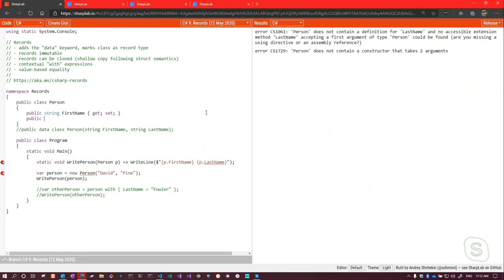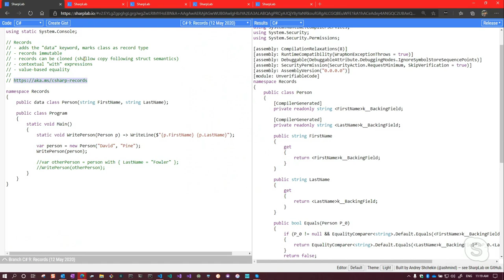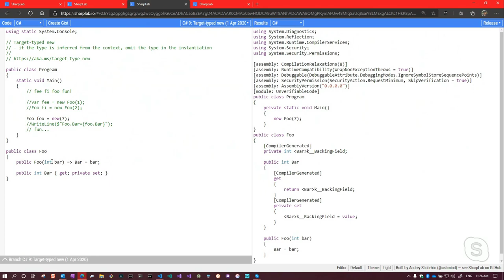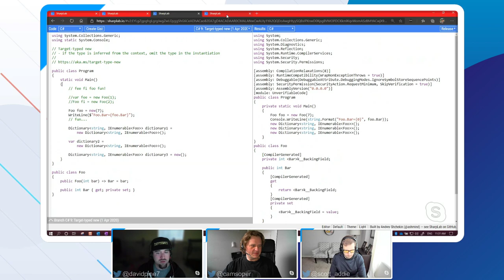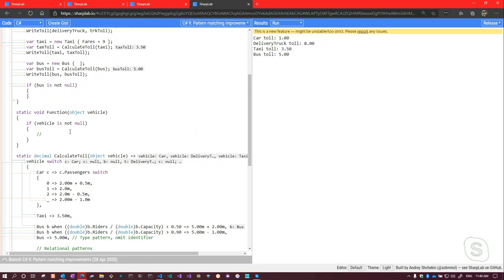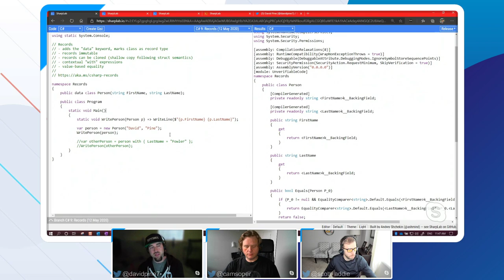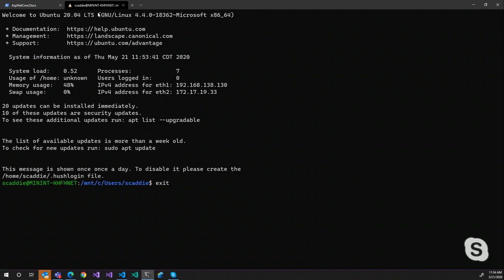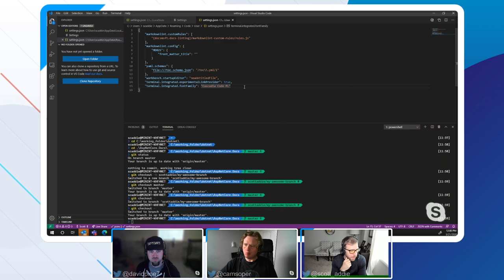Build 2020 Recap